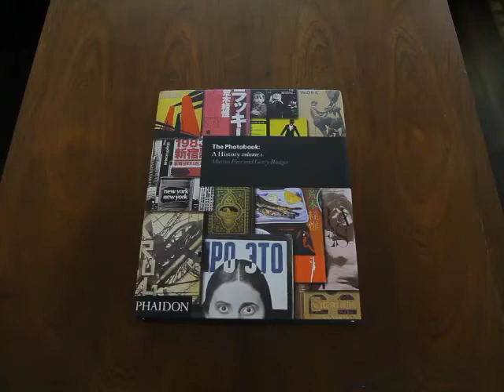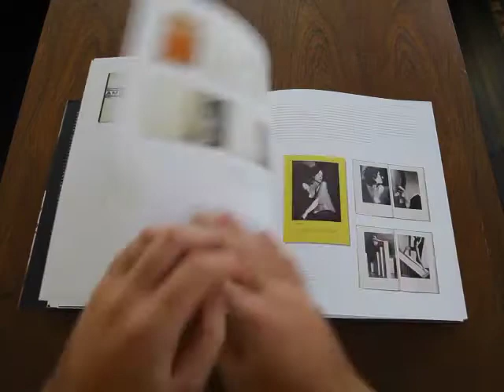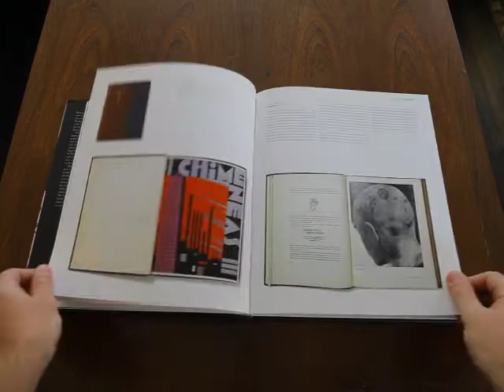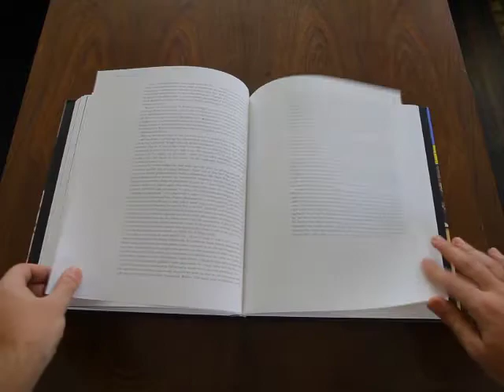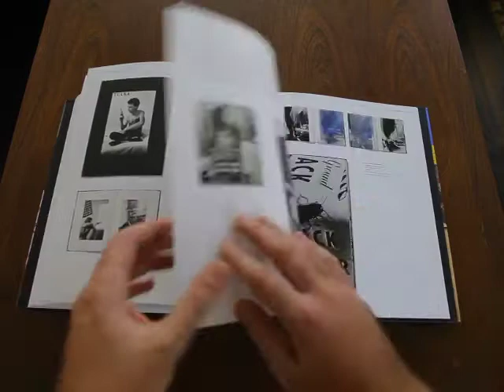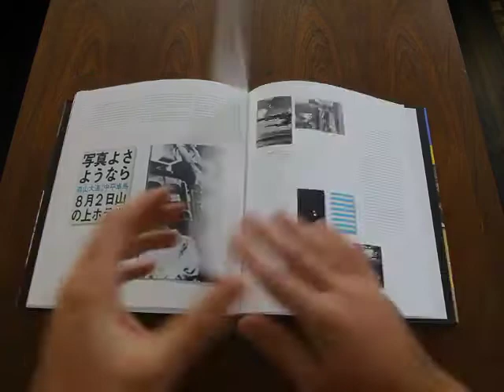Martin PARR and Gerry BADGER. The Photobook: A History vol. 1 (allphotobooks.wordpress.com)